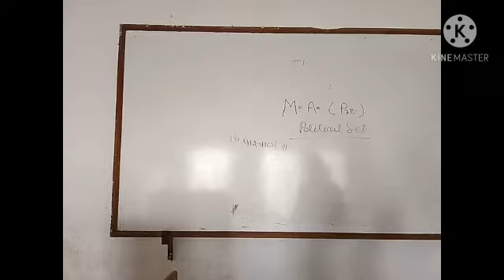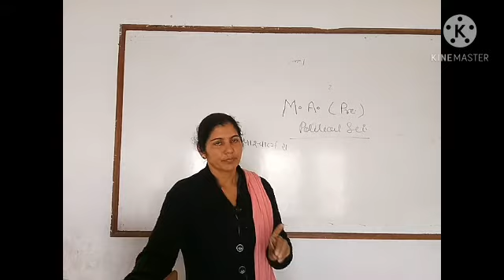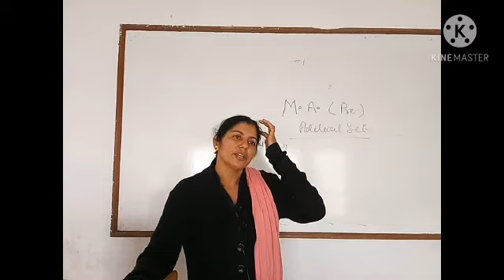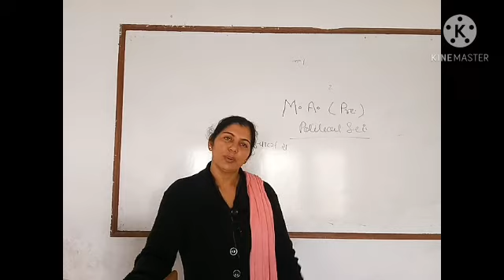Dr. Sweta Fenin ..M.A. pre.(pol.sci)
Sobject Introduction.